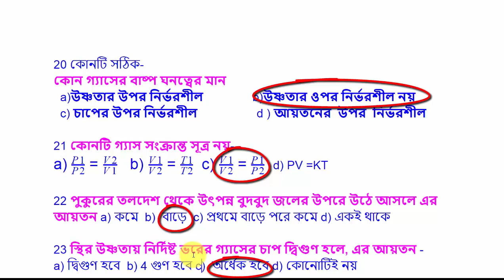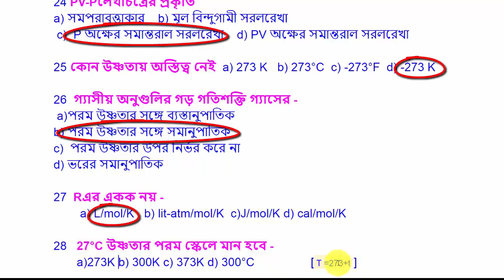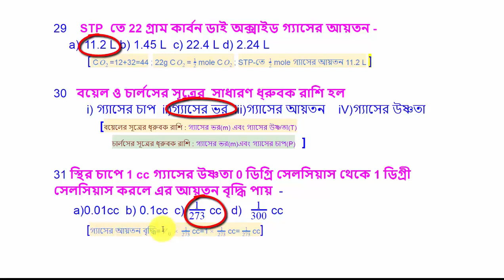Physical science , Behaviour of gas, gaser achoron . episode-8, Competitive exam, GK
SCIENCE CAREER AND SMART CLASS
Physical science
Behaviour of gas
gaser achoron
episode-8
Competitive exam